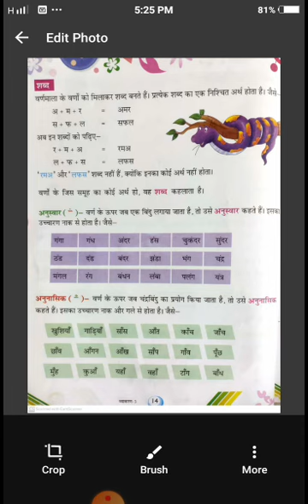07 07 2020 3RD HINDI PART 1